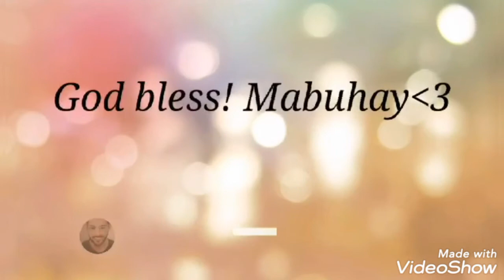shrimps with garlic and butter black pepper